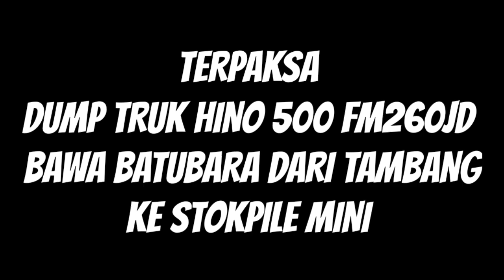TERPAKSA, DUMP TRUK HINO 500 FM260JD BAWA BATUBARA DARI TAMBANG KE STOKPILE MINI | KULI TAMBANG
terpaksa,dump truk hino 500 fm260jd membawa batubara dari tambang ke stokpile mini | kuli tambang

halo bosque,kali ini kita mau lihat proses langsir batubara dari tambang ke stokpile mini bosque,penasaran simak terus kuli tambang